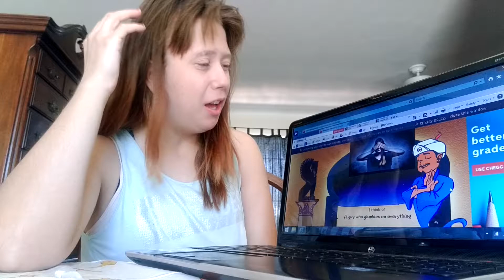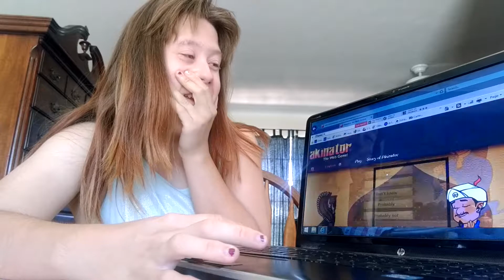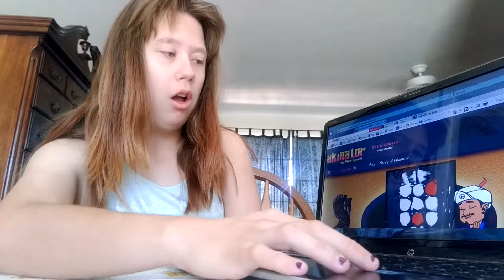SO CLOSE! | Anti Akinator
Heya dancers! I was at dance practice for a total of 9 hours within the last three days, I'm exhausted. But, here's my video of the latest, ANTI Akinator! I'm pretty sure this was created by DanAndPhil; Jacksepticeye also did a video on this! Happy Halloweeeeeen 🎃